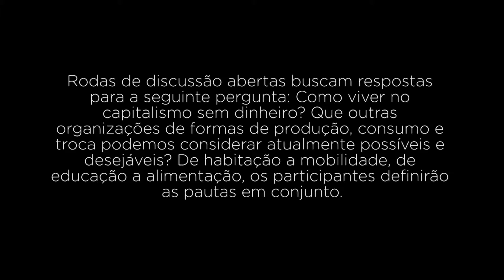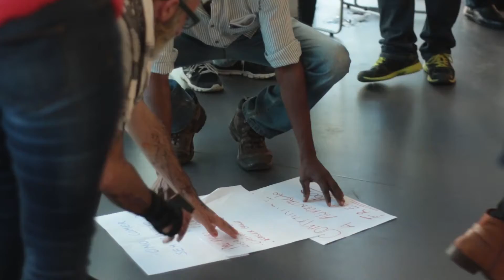Congresso dos Irreais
Rodas de discussão abertas buscam respostas para a seguinte pergunta: Como viver no capitalismo sem dinheiro? Que outras organizações de formas de produção, consumo e troca podemos considerar atualmente possíveis e desejáveis? De habitação a mobilidade, de educação a alimentação, os participantes definirão as pautas em conjunto.